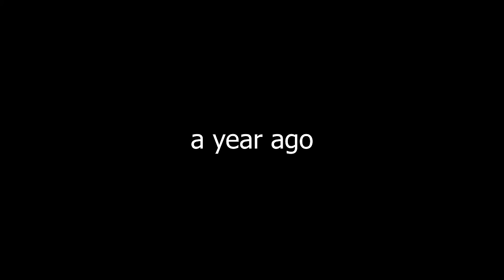I CAN'T WORK HERE ANYMORE